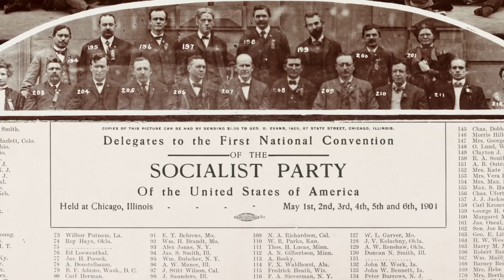The Big Scary “S” Word - Trailer [Ultimate Film Trailers]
The Big Scary “S” Word (NR)

Featuring interviews with Bernie Sanders, Alexandria Ocasio-Cortez, Cornel West, and Naomi Klein, The Big Scary “S” Word explores the rich history of the American socialist movement. Weaving together hidden episodes of history and verité footage, the film shows that, contrary to popular belief, socialism is in fact deeply American and led to popular government programs such as public schools and Medicare. Activists and journalists explain how the 2008 financial crisis, the Wall Street bailout, the Occupy Movement, and the ascension of politicians like Sanders and Ocasio-Cortez have pushed a new generation to embrace the language of socialism.

Director: Yael Bridge
Actors: Bernie Sanders, Alexandria Ocasio-Cortez, Cornel Wes, Naomi Klein
Genre: Documentary